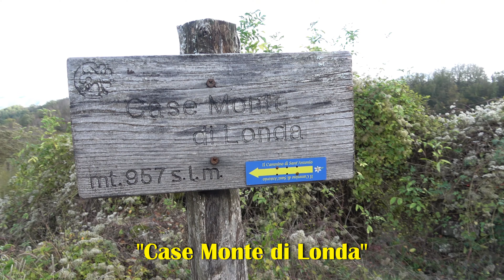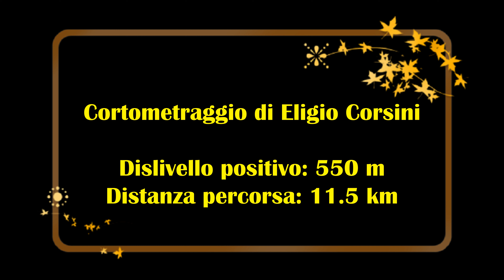N° 1 - Trek nelle "Foreste Sacre" Casentinesi dei "Camminatori lenti e contenti"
I "Camminatori di Lograto e Rodengo Saiano" ora sono: "Camminatori lenti e contenti".